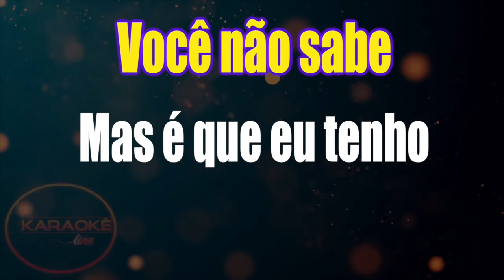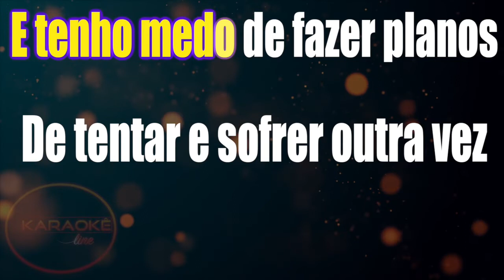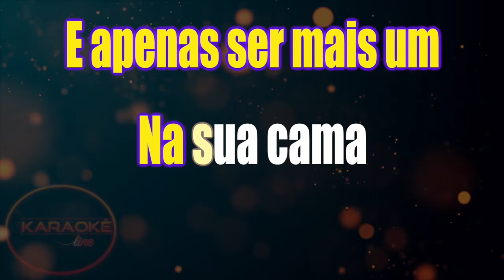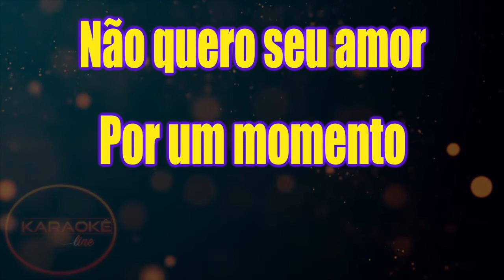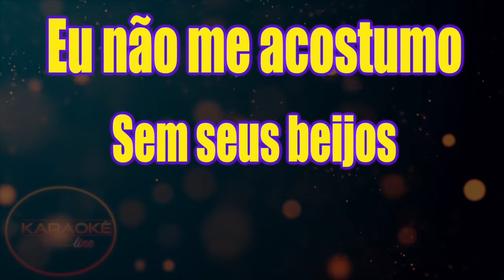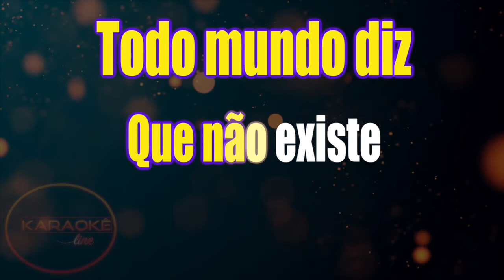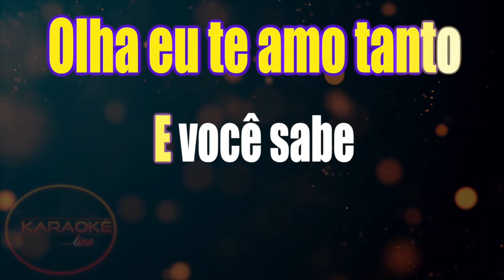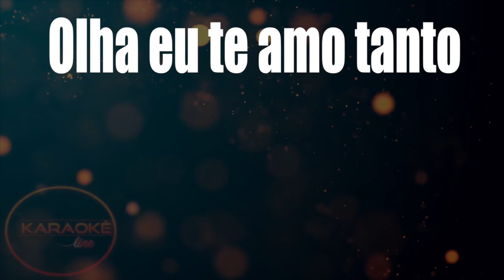Karaokê - Falando sério, Eu te amo tanto - Roberto Carlos 🎤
list=PLuVj0yC7bkBItUnSzU_33BXnlzLxUmELT

✔ Ajude nosso Canal:
Compartilhe;
Comente;